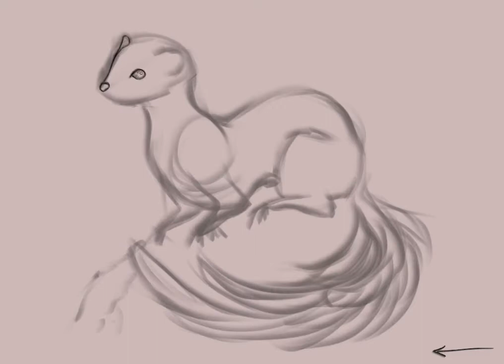Sammy the tiger weasel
Angela - Otomi no route wa hitotsu jyanai!
The op of My life as a villainess